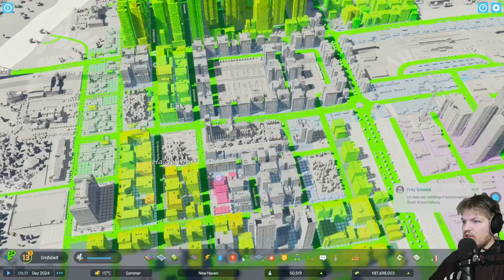Kohle und Eisen // #028 // Cities Skylines II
Hey Leute, willkommen zurück zu meiner Let's Play-Serie zu Cities: Skylines 2! In dieser Serie nehmen wir die Herausforderung an, die ultimative Stadt zu bauen. Von der Infrastrukturplanung bis zur Bewältigung von Katastrophen, wir werden alle Aspekte des Städtebaus abdecken. Jede Folge bringt neue Herausforderungen, interessante Entscheidungen und natürlich jede Menge Spaß. Schaltet ein, um zu sehen, wie unsere Metropole von Episode zu Episode wächst und gedeiht.

Euer Raxermus!

Meine PC-Einzelteile:

Grafikkarte: ZOTAC GeForce RTX 3080 Trinity OC 10GB
CPU: AMD Ryzen 7 2700X
RAM: Ballistix Sport 64GB
Mainboard: Asus ROG Strix B450-F Gaming Mainboard
Netzteil: Corsair HX1000
Gehäuse: be quiet! Dark Base Pro 900 rev. 2